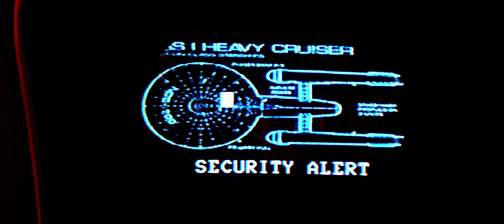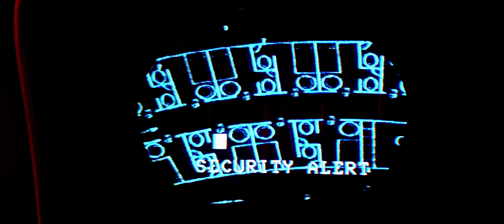STAR TREK III: THE SEARCH FOR SPOCK: Return To Spacedock (Remastered to 4K/48fps)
Following the explosive events of STAR TREK II, a battered USS Enterprise returns to Earth Spacedock -- now remastered to 4K/48fps, fresh from the Tales From SYL Ranch DARKROOM!  👍 ✅ 🔔

Batwoman:
- The Batwoman production is so incompetent that they paralyzed production assistant Amanda Smith.  Please consider donating to the Amanda Smith Rehabilitation Fund